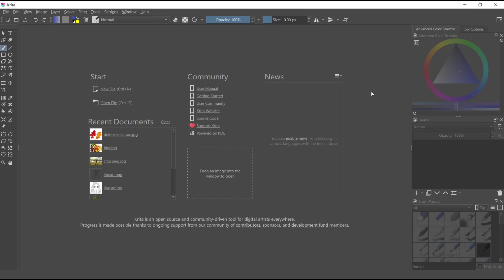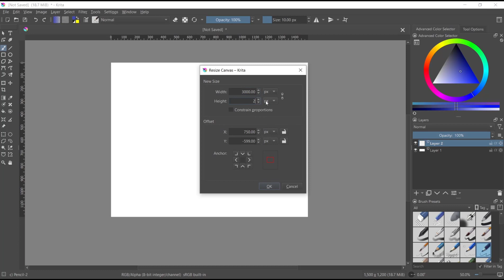Krita How To Expand Canvas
Expanding your canvas in Krita is essential when you need more space for your digital artwork. This guide will show you step-by-step how to expand your canvas in Krita.